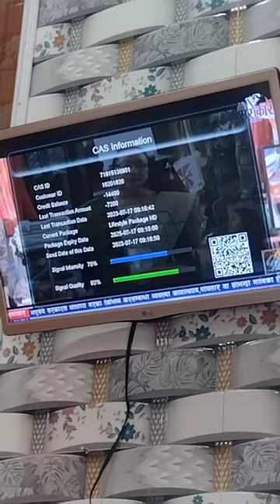How to Dishoom 📡 setting freedishtvDishoom 📡 setting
Dishoom 📡 setting
डिशूम 📡 को ट्रेंडिंग फ्रीडिशटीवी पर कैसे सेट करें